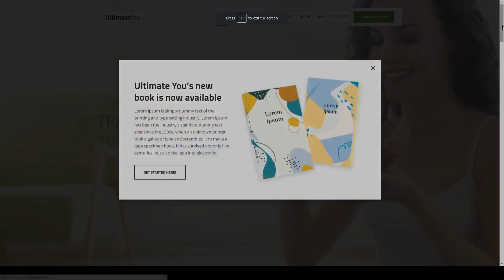UltimateYou - Health Coach Elementor Template Kit nutrition holistic Abeno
Tags coaching, dietitian, Elementor Pro, health, health coach, healthy living, holistic, Life Coach, lifestyle, mentor, nutrition, personal trainer, recipes, responsive, wellness